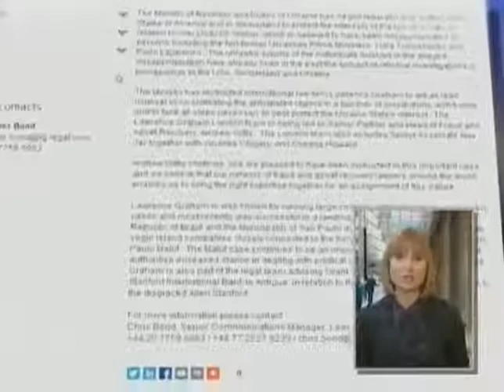Компания Laurence & Graham будет представлять интересы Укра...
Компания Laurence & Graham будет представлять интересы Украины - Подробности - Интер - 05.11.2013

The company Laurence & Graham will represent the interests of Ukraine - Details - inter - 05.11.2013